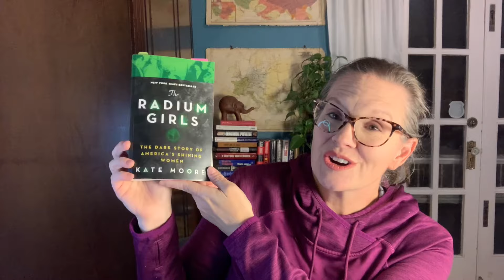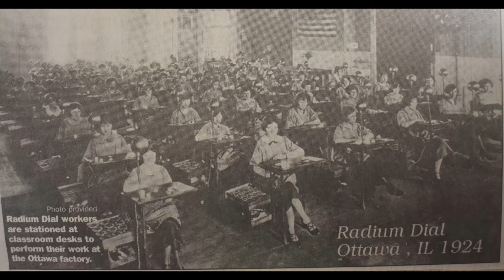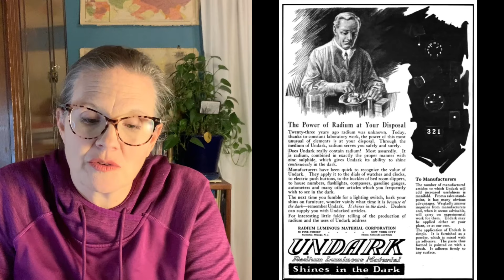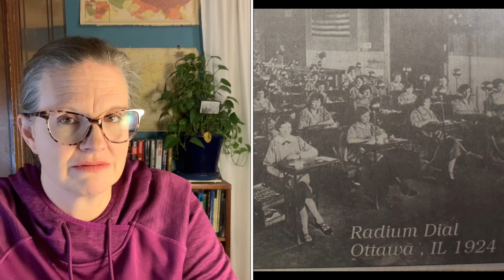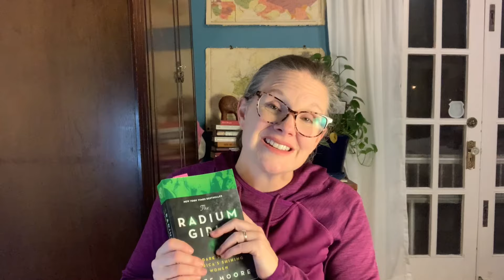Radium is GREAT; WHY Are We Getting Sick?! - Radium Girls 3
Let's read a New York Times Bestseller together! This new book series is the RADIUM GIRLS: The Dark Story of America's Shining Women, by Kate Moore.

Join me for this READ-ALONG journey!

This episode includes: Chapters 6-10

These young women, hired by the United States Radium Corporation, painted radium onto watch dials and airplane mechanical dials during WW1. As they followed their trained method of painting, their bodies became increasingly affected by the unique "material" in their paint.

The fascinating and tragic story of these young women, diligently toiling for their country while their unprotected bodies were targeted by this radioactive element, brought to light the need for workers' protection laws. Let's learn a little bit of history, science, and law together, while we move through the eye-opening stories of The Radium Girls.

WEEK OF NOVEMBER 7, 2024 - NOTE: We are PAUSING Radium Girls for a couple/few weeks so we can get through Melania all in one go, and then we'll come back to this one! Thanks for your patience while I learn what does/doesn't work on this channel!